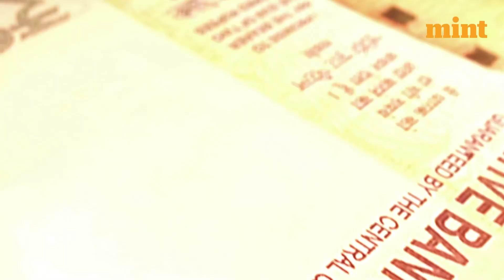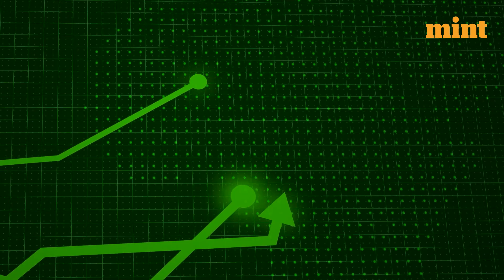Govt may offer up to ₹50/kg support for green hydrogen | Mint Primer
The Union Government Plans To Provide Incentives Worth ₹13,050 Crores Out Of The ₹19,744 Crore In Support Under The National Green Hydrogen Mission.It Plans To Provide Incentives Totalling ₹17,490 Crores To Produce Green Hydrogen And Electrolyzers Under The Mission Announced In February.